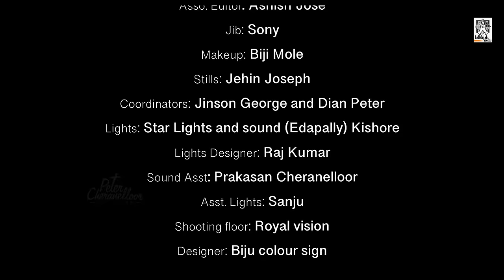Swergathin Athipathiye |Fr.vipin Kurishuthara | Fr.vinil Kurishuthara | Peter cheranelloor |Jose roy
Lyrics : Jose roy Raynold

Singer : Fr.vipin Kurishuthara CMIand Fr.vinil Kurishuthara CMF.

Produced By: Jose Roy Raynold & Peter Cheranelloor.

Programming and Mixing : Norbert Aniesh

Flute : Joseph Kadamakudi & Anil Raj.

Chorus : Rani, Siji, Rincy, Prince, Kiran, Amith, Neenu, Saniya, Leya, Tharanu

Keyboards : Akhil and Shalom

Drums : Abishek Oommen

Guitar : Sunny Panayikkulam

Base guitar : Norbert Aniesh

Dhol : Unni Krishnan T.J.

Dop : Anil Vijay

Editor : Sunesh Sebastian

Asst Camaramen: Ashbin Ambrose,
Renish Palodan, Jinish Sivaraman, Jithin Raj

Asso. Editor : Ashish Jose

Jib: Sony

Makeup: Biji Mole

Stills : Jehin Joseph

Coordinators : Jinson George and Dian Peter

Lights : Star Lights and sound (Edapally) Kishore

Lights Designer: Raj Kumar

Asst. Lights: Sanju

Shooting floor : Royal vision

Designer : Biju colour sign

Studios : Sneham Digital (Cheranelloor),
Audio Joint (Thrissur )

Special Thanks: Christ Culture UAE, Jessy Baby Usa & Shanty Peter.